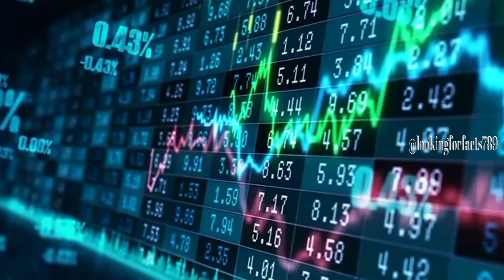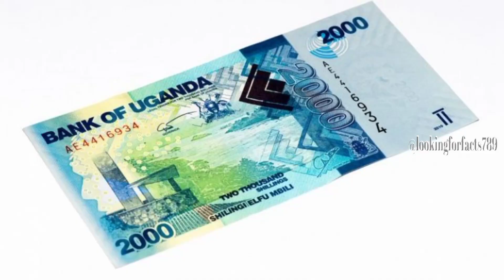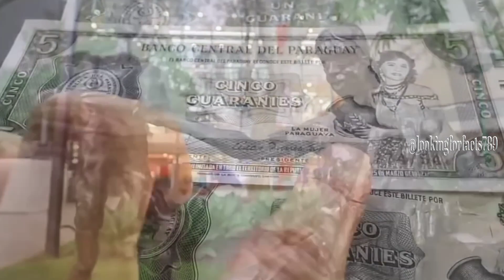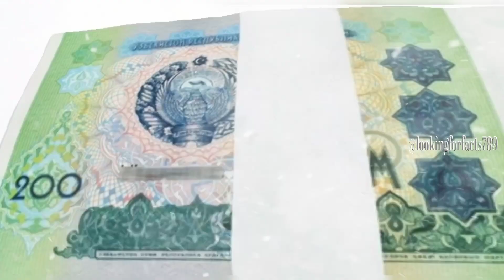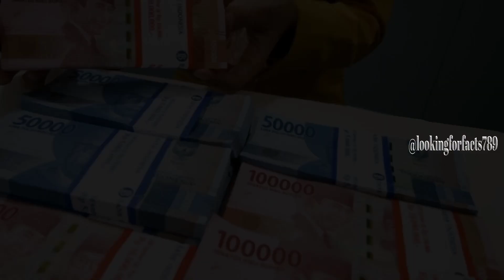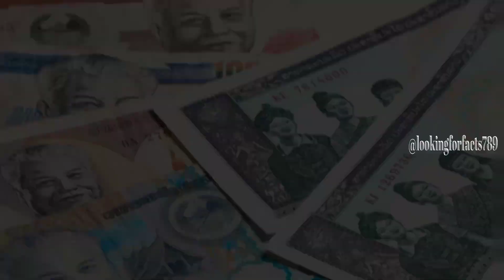FAKTA MENARIK!! MATA DI DUNIA YANG TERENDAH PADA TAHUN 2023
Mata uang negara selalu banyak di tayang para YouTuber YouTuber,tapi video saya ini sangat berbeda karena saya menjelaskan pada tahun 2023 dan masih baru